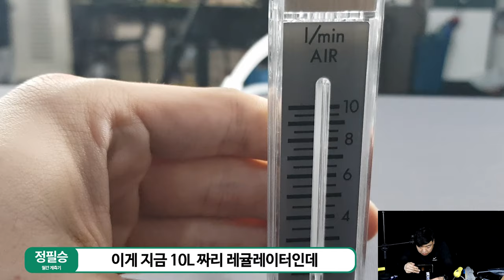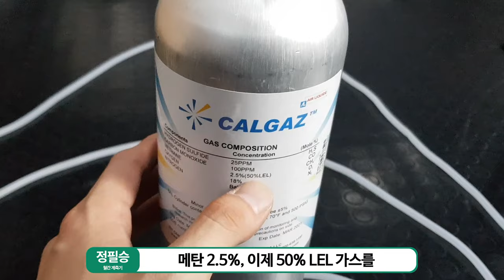Man VS Machine 가스 측정기 옵션, 자동펌프 수동펌프 비교분석 영상!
계측기 전문 리뷰채널 월간계측기입니다.

오해를 줄이기위한 SA 본사 자료 내용입니다.

SA 자동펌프
유량: 1.6L /MIN
측정거리: 30M ( 스펙상 거리이나 실측 가능은 20M 권장)
측정환경 ≤90%RH
배터리: 3.7V 재충전 리튬 배터리
출력: 5W
입력: 5V 1A
작동시간: 8h
무게: 200g

수동펌프

출력: 인체의 한계
입력: 인체의 신비
사용환경: 무더운 여름철은 피해주세요 지칩니다
측정가능거리: 3M 를 넘기지 않도록 합시다.
무게: 이걸 못들정도면 측정기도 못듭니다.